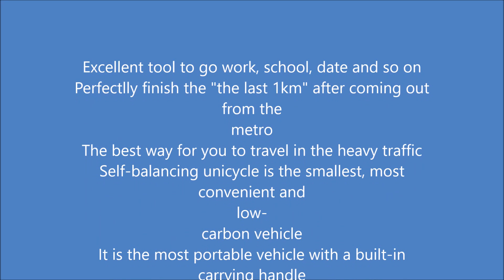TG F3 350W Electric Wheelbarrow Unicycle 264Wh Samsung Battery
Self Balancing Unicycle
Built-in 264Wh Samsung lithium battery and it only take 45 minutes to charge 80% energy
After fully charge, the wheel can travel around 25km(depends on rider's weight, road conditions etc)
It can reach up to maximum speed 18km/h
With rated power 350W